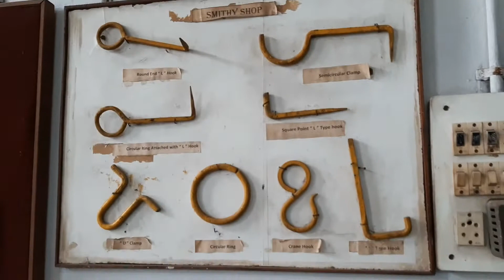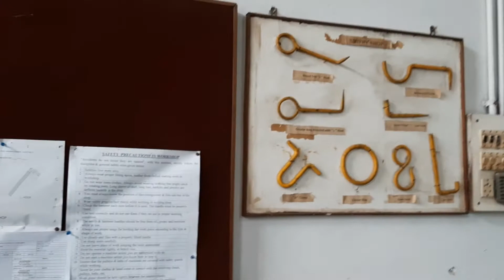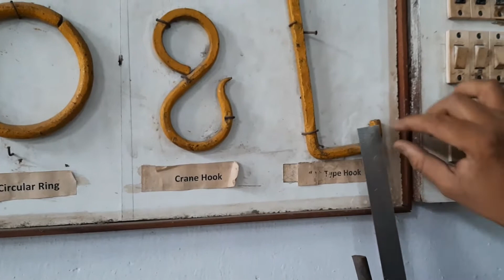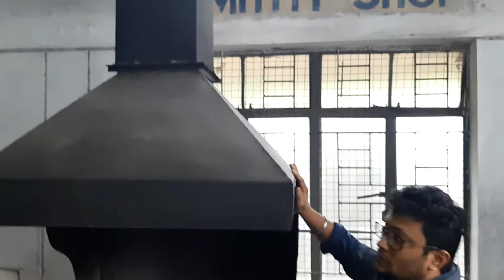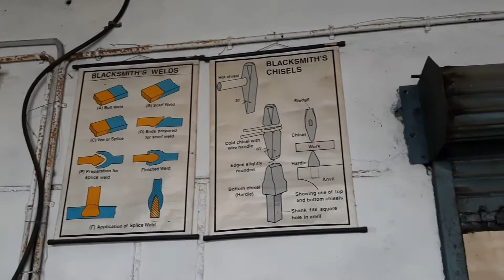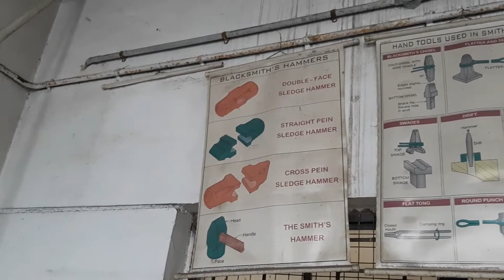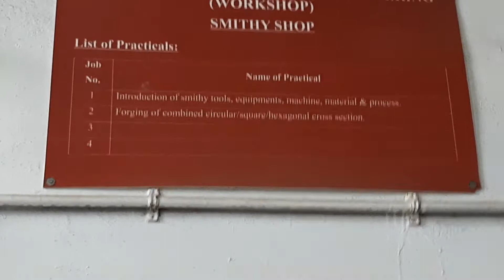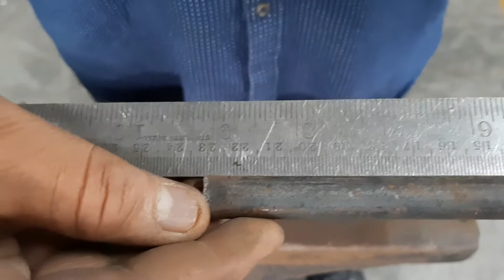RCOEM Smithy Shop First Year BE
This video is recorded at the workshop facility at RCOEM, Nagpur. The video is useful for First year Engineering/ Technology Students.